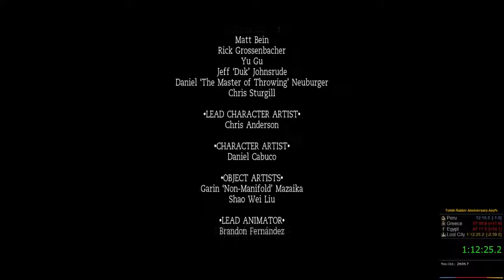Tomb Raider Anniversary Any% Single Segment (Easy)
Tower climb up wrecked my shit died a lot there, and had a few bad deaths after it too.  Bad four key section as i died 2x on accident from missing a platform jump, and didn't get boulder skip until try 4/5 or something.